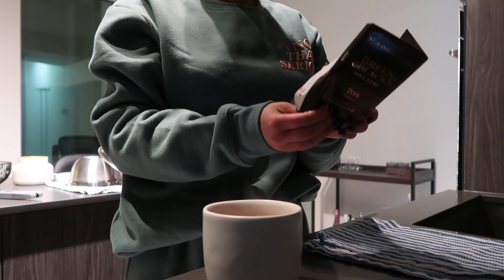VLOGMAS: finishing college, healthy eats + last week at 9-5 job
hi babes!! welcome to the second week of vlogmas 🧡 I am doing weekly vlogs throughout December and I can't wait!! enjoy xx